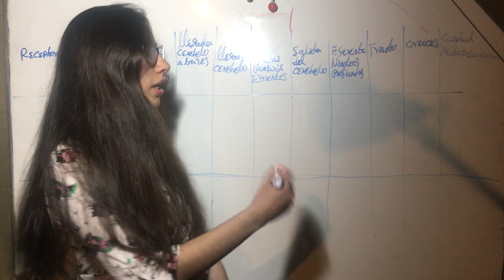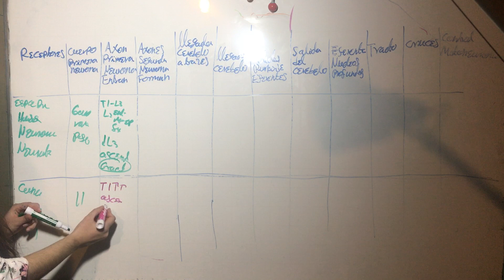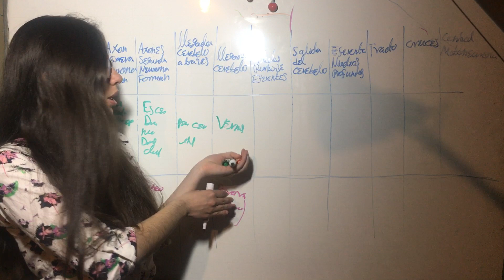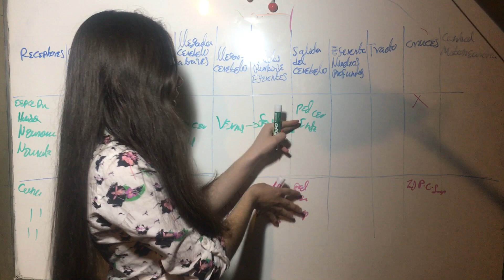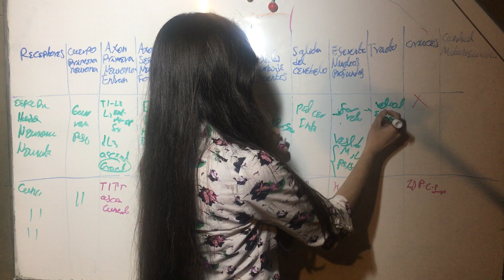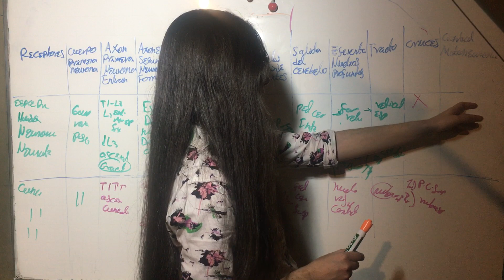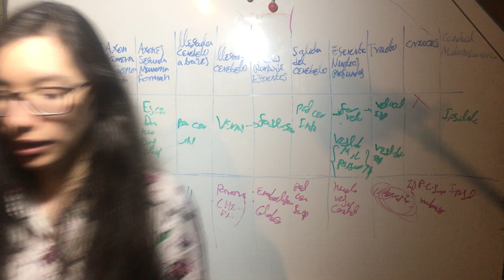Comparación Tracto Espinocerebeloso Dorsal vs Cubeocerebeloso